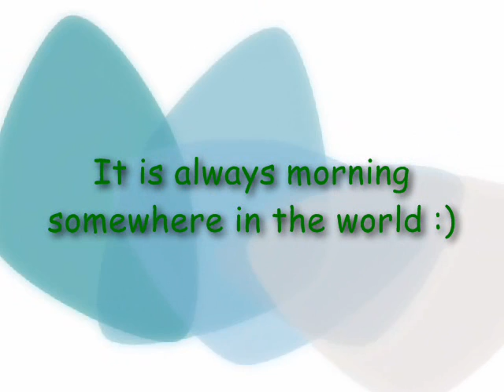The Rascals - A Beautiful Morning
1968 single from The Rascals called A Beautiful Morning.

t's a beautiful mornin', Ahhh,
I think I'll go outside a while,
An jus' smile.
Just take in some clean fresh air, boy!
Ain't no sense in stayin' inside
If the weather's fine an' you got the time.
It's your chance to wake up and plan another brand new day.
Either way,
It's a beautiful mornin', Ahhh,
Each bird keeps singin' his own song.
So long!
I've got to be on my way, now.
Ain't no fun just hangin' around,
I've got to cover ground, you couldn't keep me down.
It just ain't no good if the sun shines
When you're still inside,
Shouldn't hide, still inside, shouldn't hide,
Ahhhh..Oh! (shouldn't hide) Ah, ah, Oh.

(Do, do, Waaa) (Do, do, Waaa)

There will be children with robins and flowers;
Sunshine caresses each new waking hour.
Seems to me that the people keep seeing
More and more each day, gotta say, lead the way,
It's okay, wednesday, thursday, it's okay,
(Ahhh) monday, wednesday, friday, weekday, Ah, Ah, Ohhh.

(Do, do, Waaa)

Ah, Ah, Oh, Oh, (Do, Do - Aaaa)
Wooooo oo oo oh, oh, oh, Ah wo, do, waa
Ohhhhhhh. Oh, Oh, Oh, .